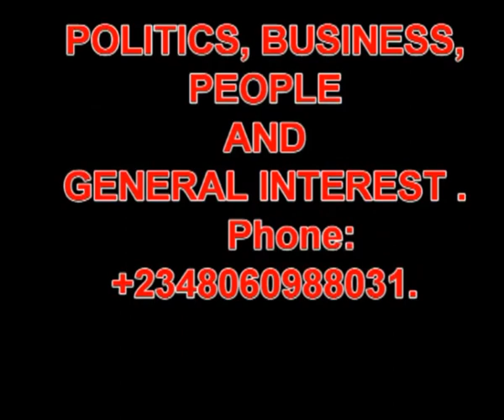COVID-19: WHY THE IMPORTED DISEASE AWARENESS CAMPAIGN SHOULD BE TAKEN TO RURAL PEOPLE NOW.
AS THE FEDERAL AND STATE GOVERNMENTS CONTINUE TO INTENSIFY EFFORTS TOWARDS CONTAINING FURTHER SPREAD OF THE CORONAVIRUS DISEASE IN NIGERIA, A CALL HAS BEEN MADE FOR THE GOVERNMENT TO TAKE THE AWARENESS CAMPAIGN TO THOSE IN THE RURAL AREAS IN LANGUAGES THEY WILL EASILY UNDERSTAND. ALL STAKEHOLDERS IN THE COUNTRY ARE ALSO URGED TO JOIN EFFORTS WITH THE GOVERNMENT AT ENSURING THAT THE FIGHT IS WON.